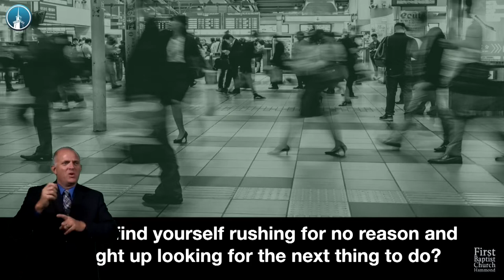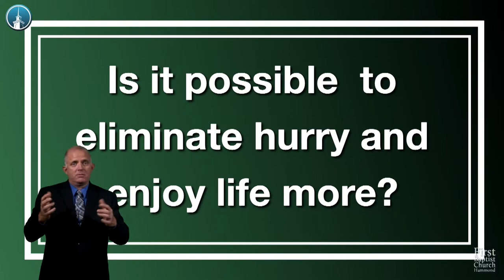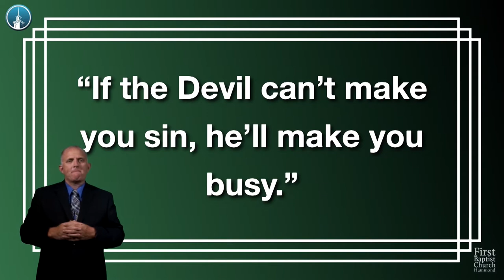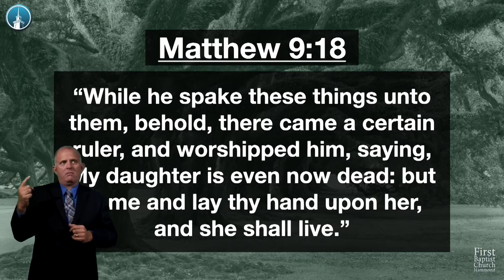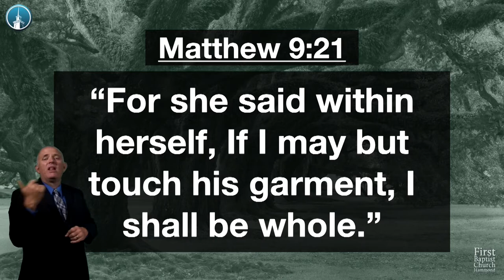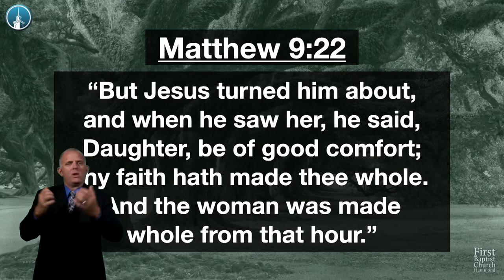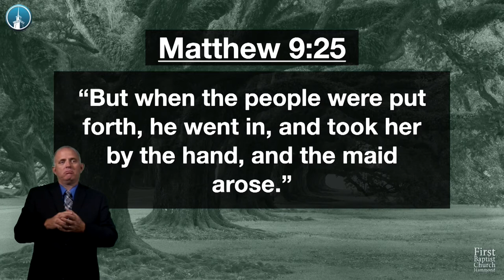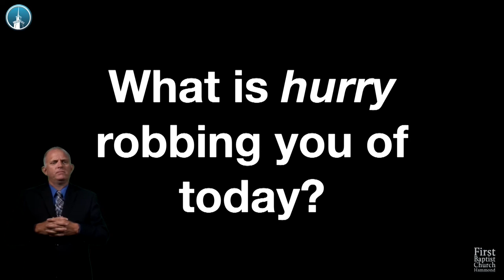Keith Cowling - Sunday Morning, October 11, 2020